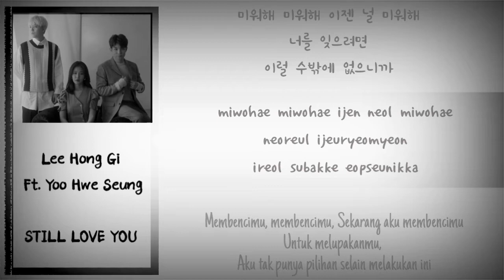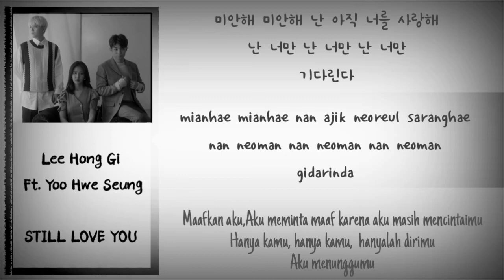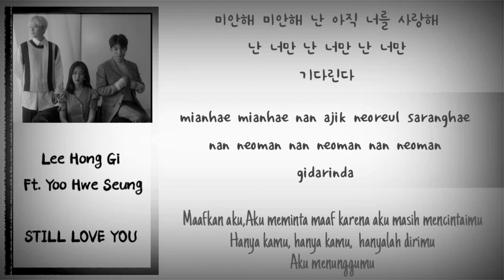[lyrics] Lee Hong Gi Ft. Yoo Hwe Seung - Still Love You lirik terjemahan